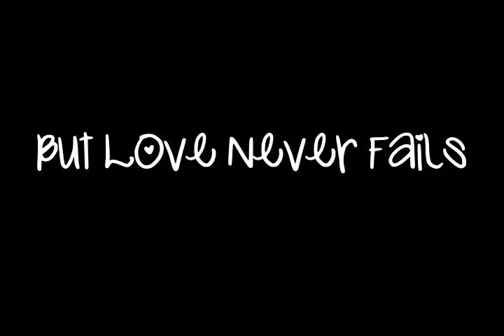Roots of Love Trailer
Preview of Roots of  Love